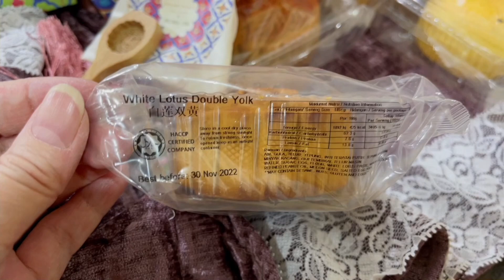Unboxing The Most Unique Mooncake Gift Set